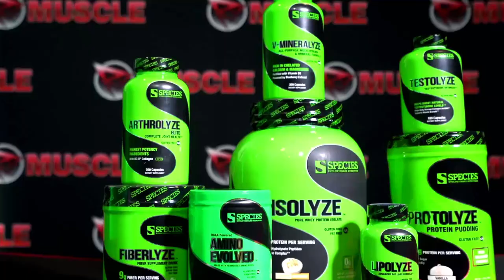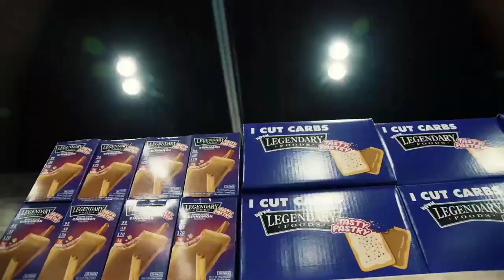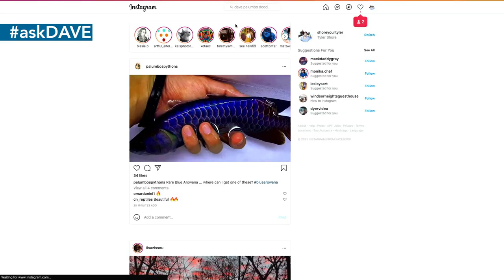JAY CUTLER ('06) VS. BIG RAMY ('20): WHO WINS?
Timestamps:

8:43 - Split leg squat or Bulgarian split squats... where you have 1 foot up on bench in lunge position holding a dumbbell. Do you like them?
10:54 - When you use your rotational diet, for 3 days protein carbs and fat and 1or 2 days protein and fat, what's the goal?. how are you going to lose body fat.?
15:50 - My LDL Cholesterol is 313 after my recent blood work. My question is even if my particles are large is this something to worry about? If so, do you have any recommendations on how to lower it? My HDL was 53 and my triglycerides were low as well.
18:23 - If someone has a relatively short torso, and long femur bones, are free bar squats going to be more risky in terms of injury to reward (leg size)?
21:10 - Have you ever had a competitor eat a high sodium meal a few hours before going on stage. Also some coaches have their competitors eat pickles. Have you ever heard or seen other competitors doing this?
22:58 - If you’re bulking and gaining weight slower but staying tighter than usual should you add more food or let the weight gain stay slower? My metabolism has gotten a bit out of control and I don’t wanna eat more just to gain more fat.
25:12 - Does injectable testosterone show up at any point on a urine test?
26:47 - Whats the most common way for a pro natural bodybuilder to water deplete before contest?
28:36 - My question is why does it seem that muscle separation and lines have begun to be a thing of the past. People have the conditioning but everything blurs together.
30:48 - 06 Jay vs 20 Ramy, who wins?